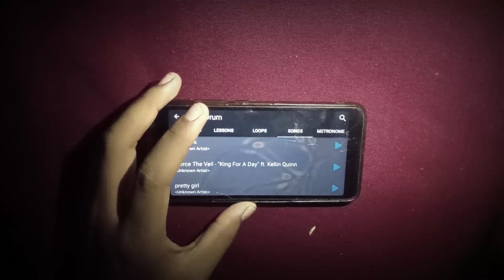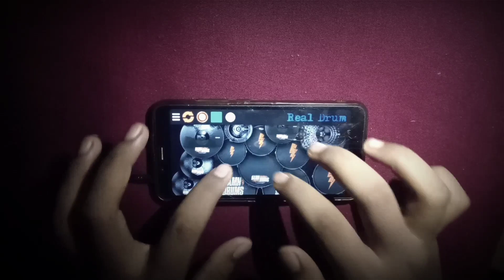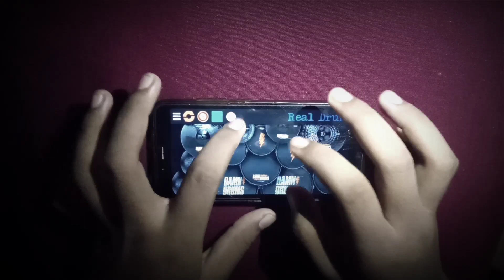Pierce The Veil - KING FOR A DAY (Real Drum Cover) BY revhanrd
Original Song By Pierce The Veil